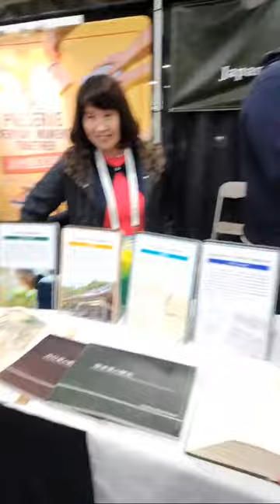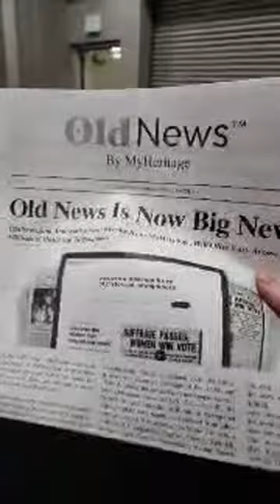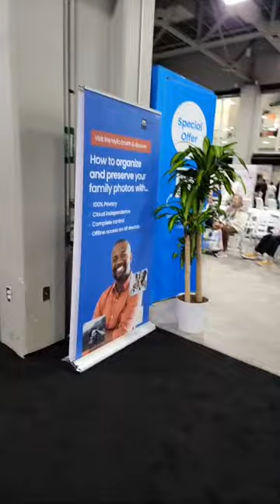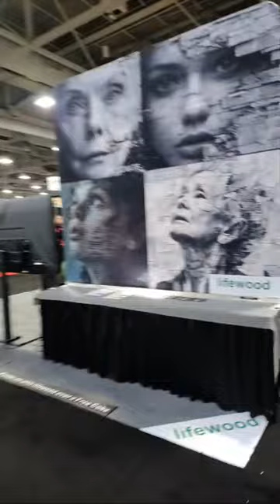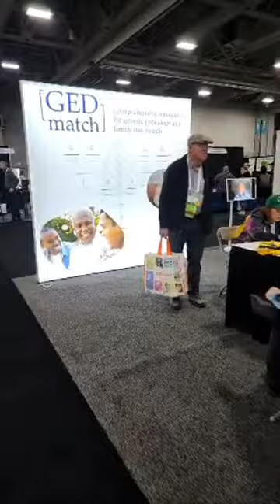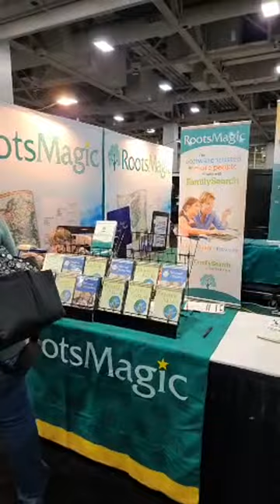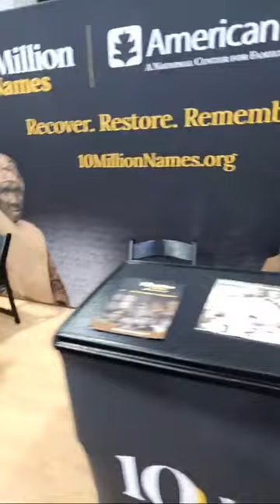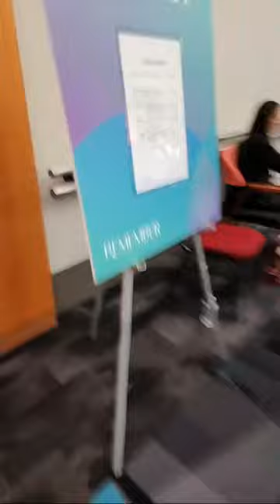Live at the Largest Genealogy Conference in the World